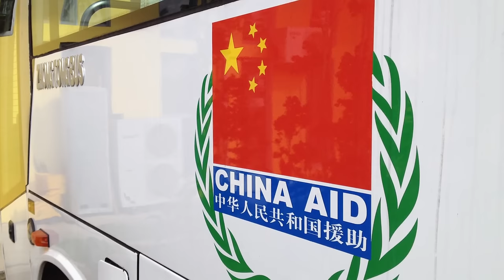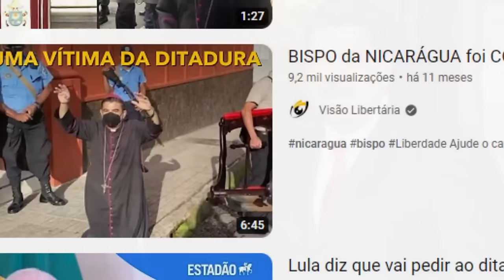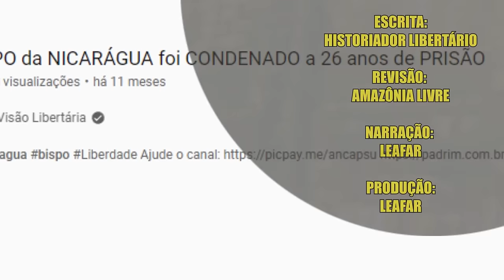Bispo é preso na CHINA por não se dobrar ao COMUNISMO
Referências:
BISPO da NICARÁGUA foi CONDENADO a 26 anos de PRISÃO - Visão Libertária

Ajude o canal:

16vmNcrA4Mvf7CaRLirAmpnjz1ZH3bWNkQ (Bitcoin)
LSCnrubCVcpuLrGTTLMqpwRTXvYz7vMbbA (Litecoin)
0x28aec946919c70e5e25d7c6785ede7622278b463 (Ethereum)
nano_1s6i6xwujzqnmie8nc3x8rfumdnebpsd6h4cp9wgkcpk4eb1xn5u7n48ok5b (Nano)
0x1302536c28695e47aaedd020aaf39f500cf6c22f (BNB)